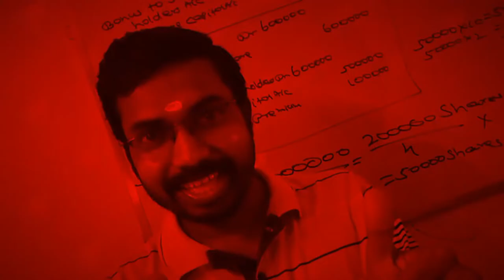Calicut University Exam|ഒരു പേപ്പർ മാത്രം പോയി|Pass ആകാൻ വല്ല സാധ്യതയുണ്ടോ?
Ph:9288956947(Whatsapp Only). Exam Oriented Online Crash Coaching For Calicut University & Bharathiar University.

Subjects
Corporate Accounting
Financial Management
Cost Accounting
Quantitative Techniques
Financial Accounting
Income Tax

KCS CARE
Thrissur -680027

Online Batches
M.com(Calicut University & Bharathiar University)
MBA (Bharathiar University)
State Tax Officer Kerala PSC
Lecturer in Commerce Polytechnic Colleges
CMA